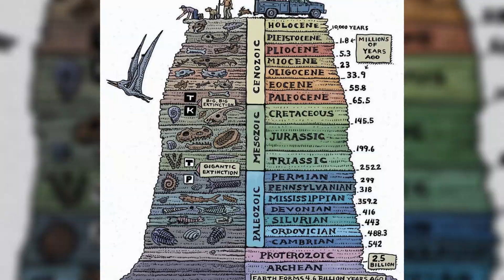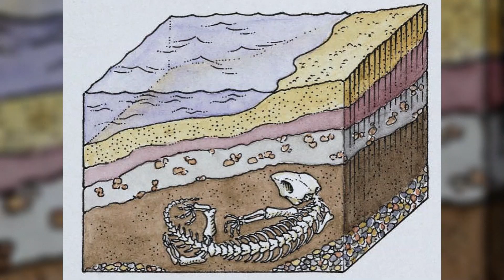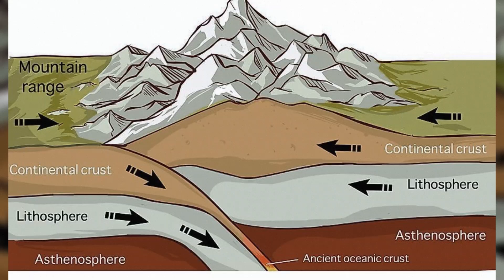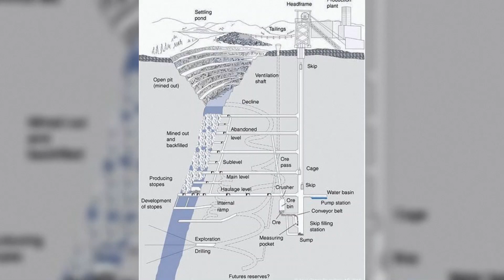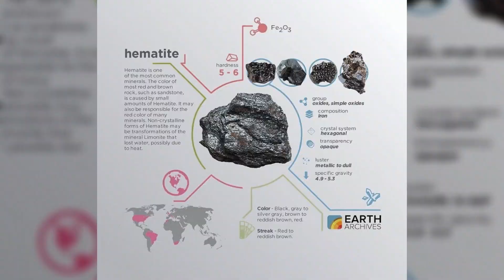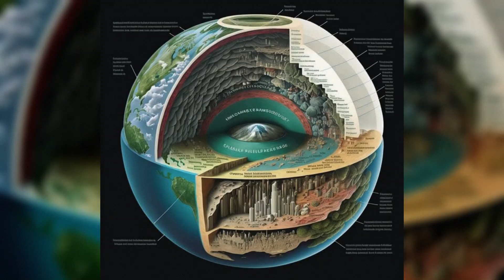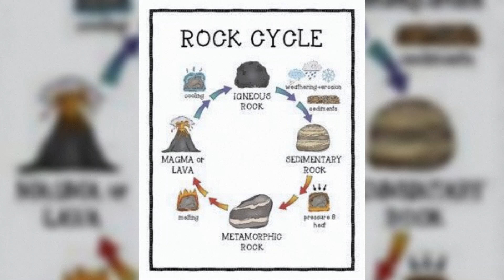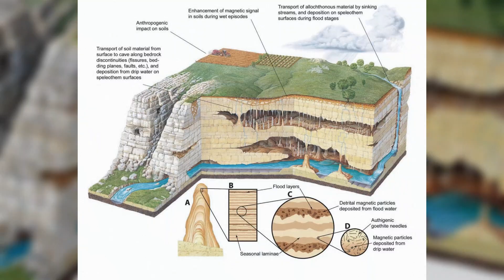Appalachian Mountains Preserves ANCIENT Memory NO Other Mountain Has